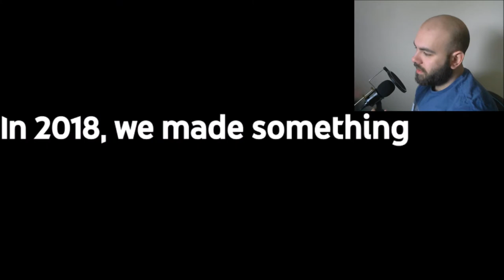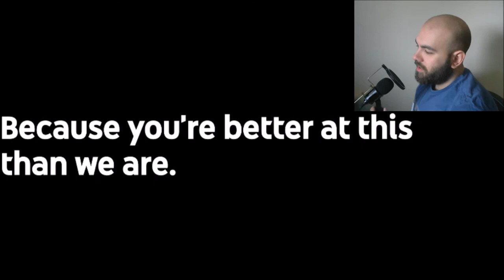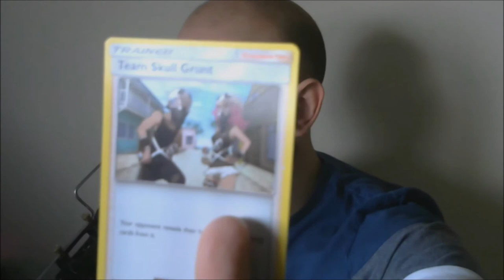Youtube Rewind :(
Linkage -